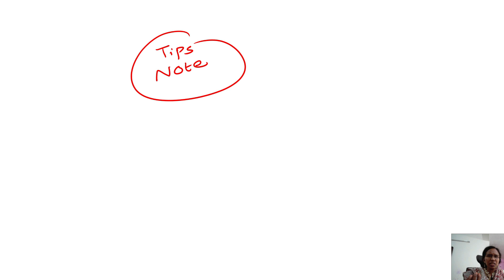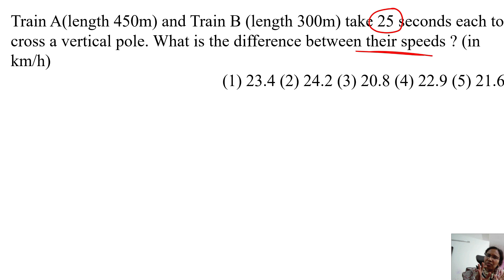Daily 1 Tip Series-Quants-Application Problem -Time and Distance